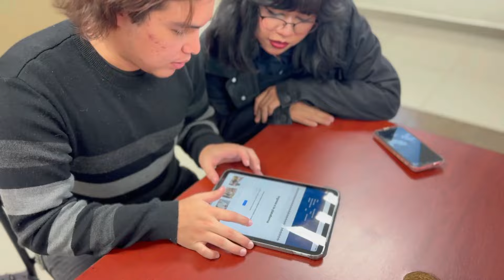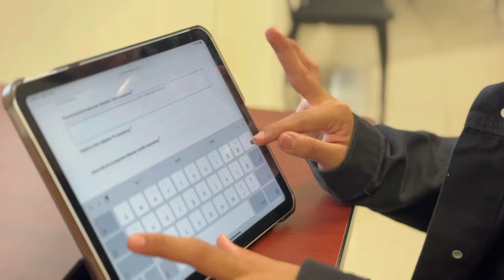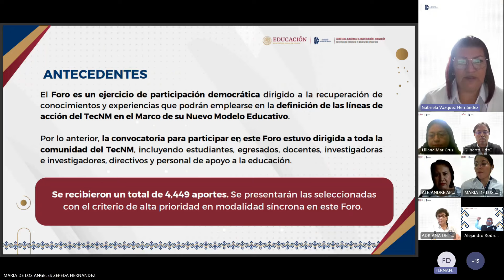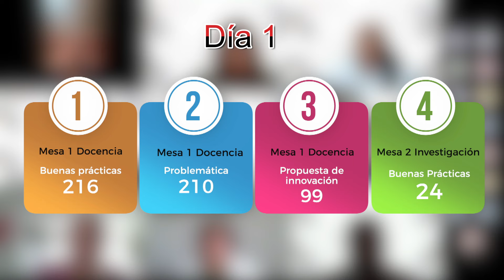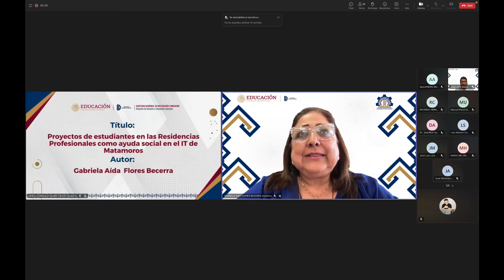Foro Virtual del Modelo Educativo del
Tras dos días de actividades del Foro Virtual del Modelo Educativo del TecNM, Humanismo para la Justicia Social, la mesa de trabajo de la Dimensión Académica ha presentado 1,019 aportaciones de alto valor para la comunidad tecnológica, las cuales reflejan el compromiso de directivos, docentes, estudiantes, egresados y personal de apoyo a la educación, para recuperar conocimientos y experiencias que definirán las líneas de acción del TecNM.

Las mesas de trabajo del Foro Virtual continuarán hasta el próximo 8 de agosto, con la Dimensión Organizacional y de Vinculación.